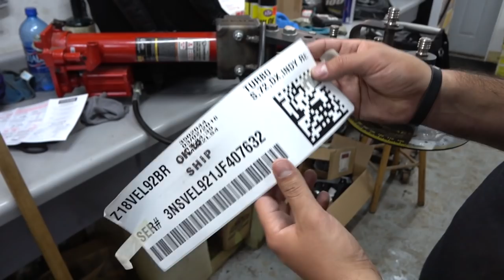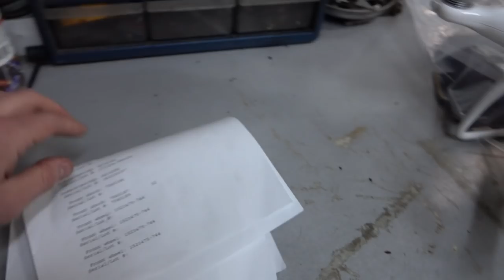BRAND NEW Polaris RZR Turbo S BREAK IN! Send it!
Sous FINALLY got his Turbo S! And breaks it in LIKE A MAN!